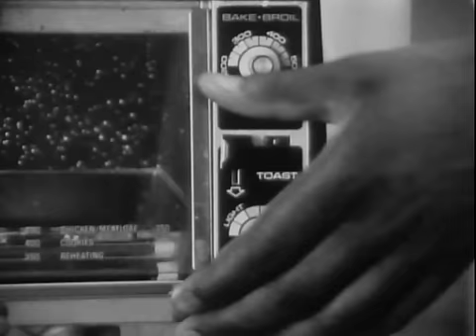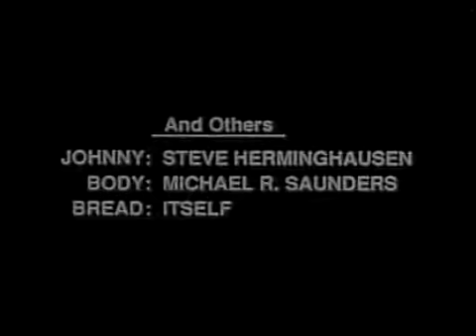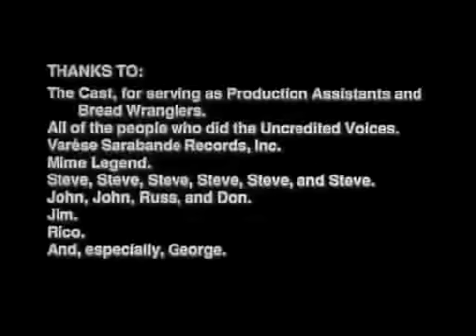Night of the Living Bread (1990)